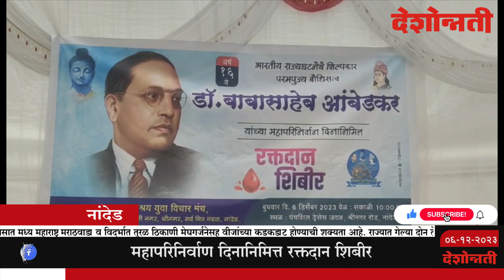उद्धव ठाकरे यांचं चैत्यभूमीवर डॉ. बाबासाहेब आंबेडकरांना अभिवादन..!Deshonnati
डॉ. बाबासाहेब आंबेडकरांच्या ६७व्या महापरिनिर्वाण दिनानिमित्तानं मुंबईतल्या चैत्यभूमी परिसरात लाखो अनुयायांची गर्दी झाली आहे. शिवसेना पक्षप्रमुख उद्धव ठाकरे यांनी देखील चैत्यभूमीवर डॉ. बाबासाहेब आंबेडकरांना अभिवादन केलं आहे.